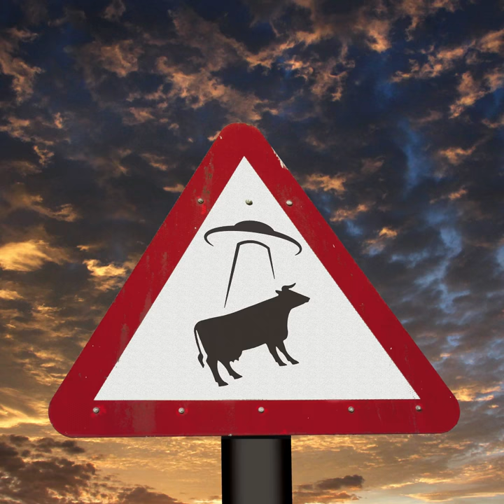Spurious Transients - Bovine Bilocation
"Bovine Bilocation" from Spurious Transients' forthcoming UFO-themed concept album, "Something Strange Came Out Of The Skies". Based on an alleged true story. Teleporting cows were just one of the unexplained strange phenomena experienced at Ripperston Farm near Broad Haven, Wales, in 1977.

Written and produced by Gail Storr and Joolz Parker.
Gail Storr: vocals and guitar
Joolz Parker: synths and beats
Gavin Lloyd Wilson: concept and field recordings